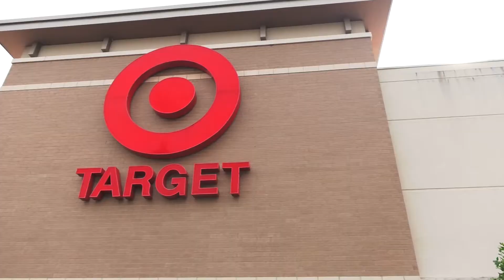Cooper Johnson News Ep9-Mother's Day Special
Coop heads to Target to ask a very uncomfortable question on Mother's Day!